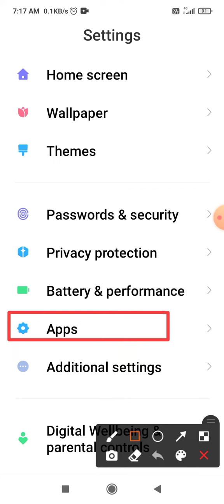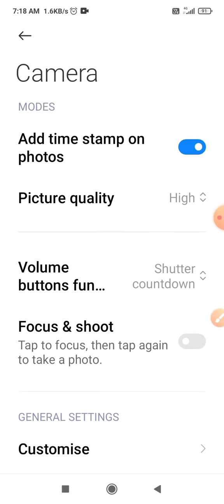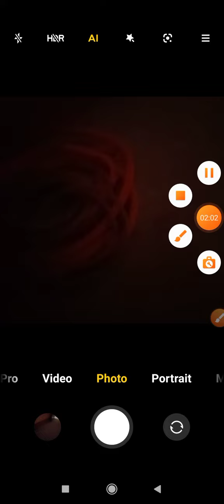Add timestamp on photos of Poco x3 me camera me timestamp lagayen date and time